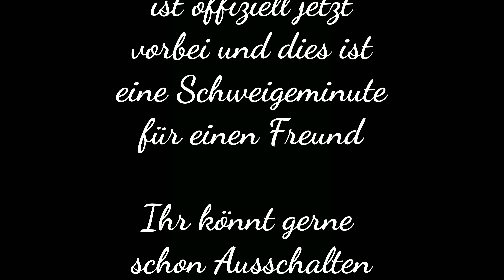Kajak fahren auf der Ostsee / Fundus Geschichten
In meinem Fundus hat sich über die Jahre so einiges angesammelt und mein Sohn war auch das eine oder andere mal mit dabei. Es sind so schöne Aufnahmen und Erinnerungen von vergangenen Tagen, da wollte ich einfach meinem Sohn und mir mal wieder das Gedächtnis auffrischen.
 Natürlich ist aber auch jeder andere herzlich gerne dazu eingeladen, sich meinen Kram auch dieses mal wieder anzugucken ^^

Kameras:
Sony a99
GoPro Hero Black 7
Samsung S21+
LGV30
LG G5

Das Video habe ich bearbeitet und geschnitten dem Samsung Galaxy S21+ mit der Vollversion von PowerDirector Mobile und ich verwende dessen Freeware Musik

und wer sich das Video bis zum Schluss anguckt wird feststellen, dass das Video auch noch an einen Menschen gerichtet ist...!